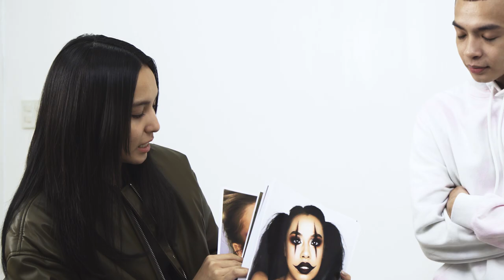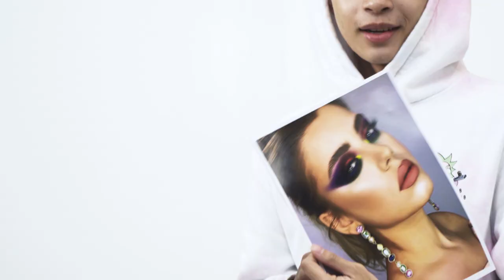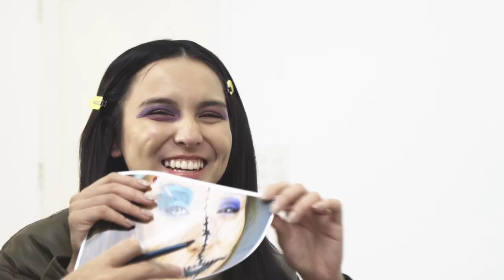MY BROTHERS DO MY HALLOWEEN MAKEUP CHALLENGE | Kyline Alcantara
Peek-a-boo! Yes new vlog again for my sunflowers! 👻🌻

Since Halloween is just around the corner, what better way to scare the cutest bunso in our family (me!) kung di isama ang mga brothers ko in tonight’s vlog!

Kuya Kent and Kuya Roan will try to recreate some Halloween-inspired looks. Let’s see who did better and who knows, pwede pala sila maging future MUA ko. 🤣

Check out Astra Luna's socials too!